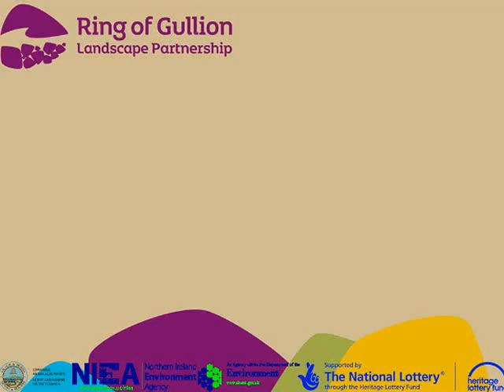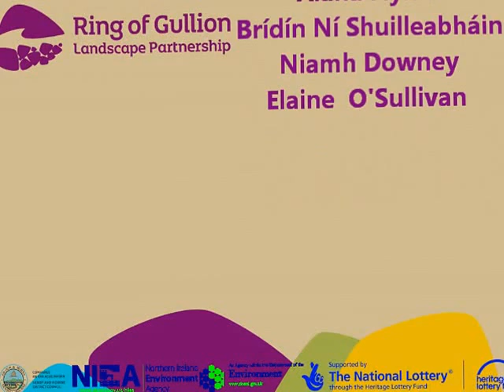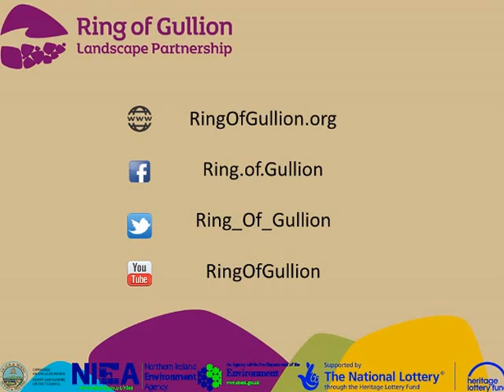Showcasing Gullion's Heritage - The London Tube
The Ring of Gullion Traditional Arts Partnership now has approximately 120 young people attending classes, it is very supportive of and encourages young musicians to take part in Cross Community events.

This project will organise exchange weekends for the 12-18 year olds who attend classes. These exchanges will give the young people a chance to meet other young musicians from different parts of the country and world, and also offer the opportunity to learn tunes from different areas.

Our first exchange was to London's St Ethelburgas Peace and Reconciliation Centre.

The Ring of Gullion Landscape Partnership is funded by the National Lotterys Heritage Lottery.